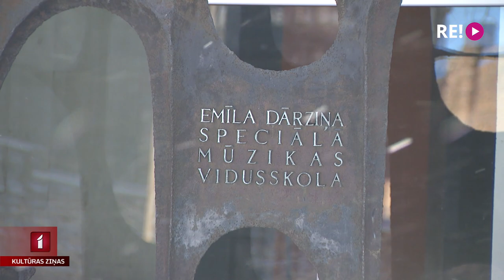Turpina uzlabot vidi Nacionālajā Mākslu vidusskolā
Kamēr vienos kultūras objektos būvniecība rit pilnā sparā, tikmēr noslēgušies pārbūves darbi Profesionālās izglītības centra “Nacionālā Mākslu vidusskola” Jaņa Rozentāla mākslas skolas jaunā korpusa pārbūve Slokas ielā, kā arī šodien beidzot atklāta ilgi gaidītā akustiskā koncertzāle skolas Kalnciema ielas korpusā. Jaunās telpas viena no pirmajām apmeklēja Līga Gaigala.